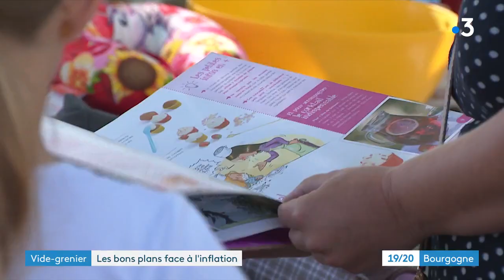Inflation: les français se ruent sur les vide-greniers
Le vide-grenier, c’est l’endroit pour faire de bonnes affaires. Avec l'inflation, les Français ont perdu du pouvoir d'achat, alors en venant ici, certains tentent de faire des économies